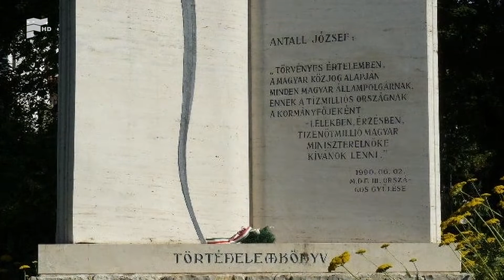Kő Pál 1941-2020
Június 7-én elhunyt Kő Pál Kossuth-, Munkácsy- és Prima Primissima-díjas szobrászművész, aki ezer szállal kötődött a Balatonhoz. Füreden 2003-ban avatták fel Történelemkönyv című alkotását, amely Antall József néhai miniszterelnöknek állít emléket. Kő Pál 2004-ben az Anna-bálon átvehette a Kiss Ernő-díjat, nyolc évvel ezelőtt pedig a városban rendezte életmű-kiállítását, temetése június 20-án lesz, a hevesi városi temetőben.